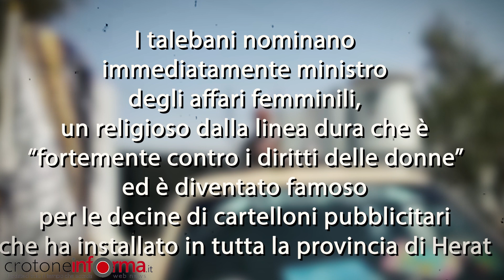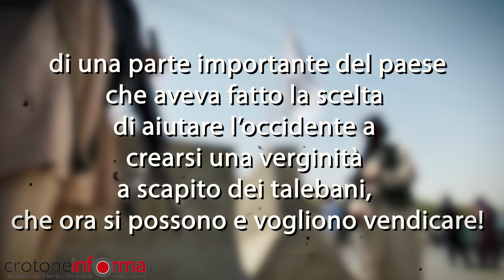Una volta non c’erano inviti!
Orlando Amodeo ci racconta come gli altri (afgani, gialli, verdi o neri) sono io!